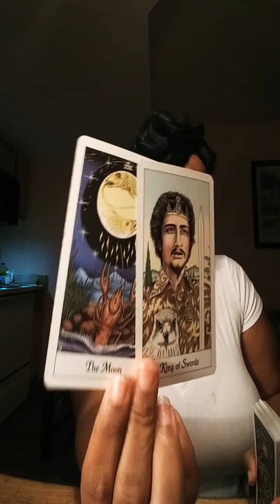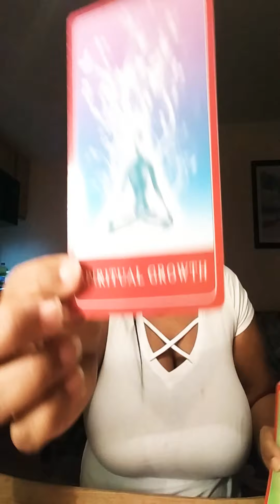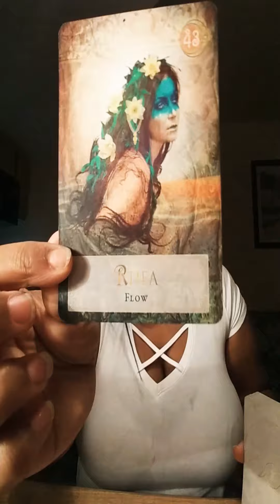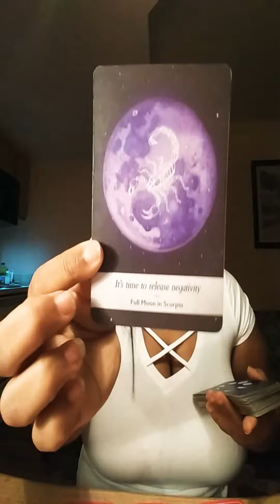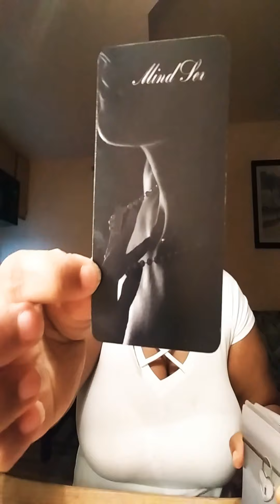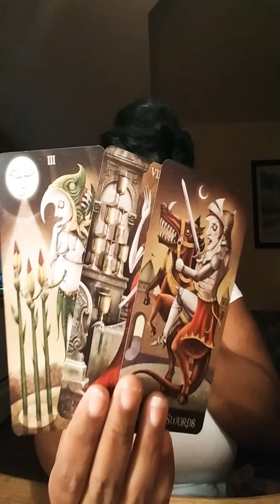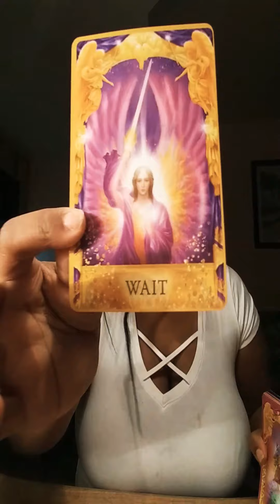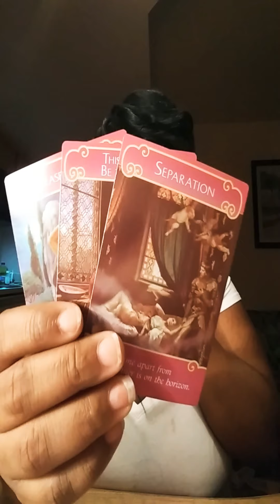Pickacard#their current feeling about you?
Group 1st 00:30 clairty
Group 2 6:33
Group 3 13:24
Group 4 18:40

~{Also WATSAPP search at mswildtarot}

✔One question$20.00
✔Healing reading$30.00
✔Singles-$40.00
✔What are they doing? $30.00
✔Couples-$50.00
✔Twinflames-$75.00
✔Emergency reading$150.000

IMPORTANT FOR EVERYONE WHO ORDER~